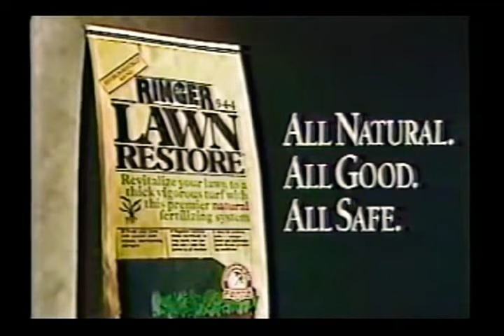Siskel & Ebert (1991): The Marrying Man, The Five Heartbeats, The Object of Beauty & Daddy Nostalgia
0:00 intro

0:55 The Marrying Man: Siskel 👎 & Ebert 👍

4:59 Career Opportunities: Siskel 👍 & Ebert 👎

8:49 The Five Heartbeats: Siskel 👎 & Ebert 👍

12:23 The Object of Beauty: 👍👍

16:13 Daddy Nostalgia: 👍👍

Home Video of the week
19:00 Miller's Crossing (1990)

19:46 The reviews